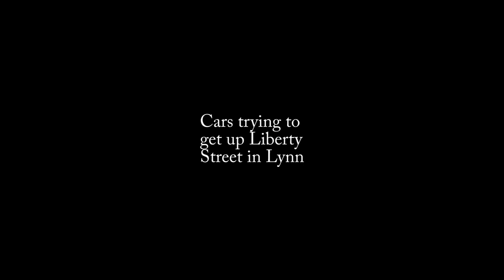Cars trying to get up Liberty Street in Lynn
Cars trying to get up Liberty Street in Lynn today.